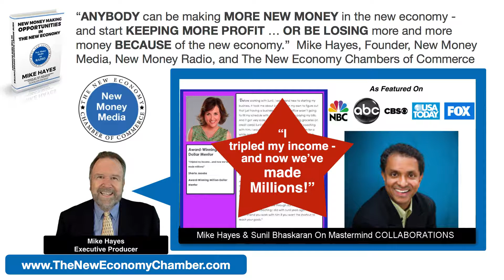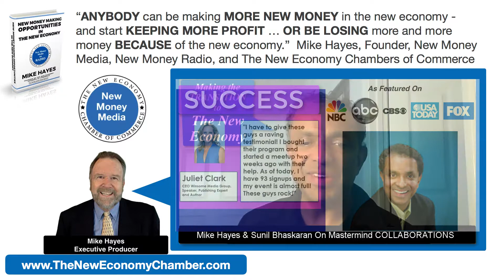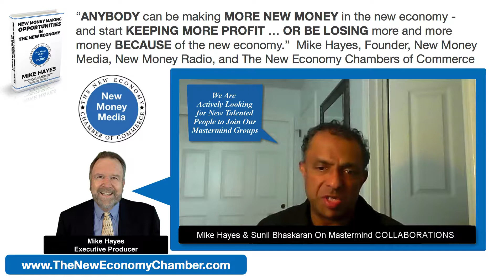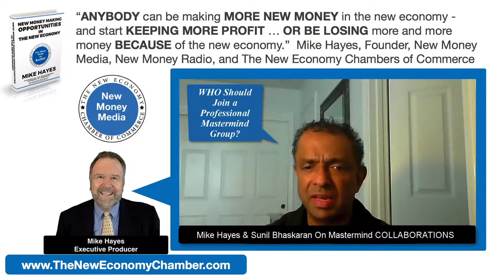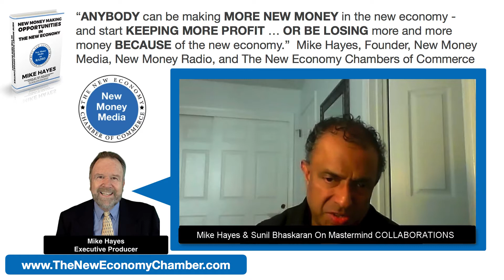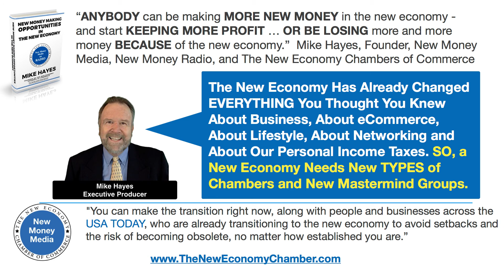Growing Your Business with New Economy Collaborations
HOW OUR DREAM TEAM PARTNERS STARTED HUNDREDS OF SUCCESSFUL MASTER GROUPS.

HOW WE GROW A CONNECTED AUDIENCE OF 100,000 Meetup Members.

Why we do free interviews with people who understand that we are already living and working in the new economy.

How we expanded our nationally broadcast AM/FM radio show The
New Money Radio Interview Show for about 100 radio stations to over 500 broadcast stations globally.

Why we promote our New Money Media Interviews on Linkedin, on Facebook, on YouTube, and on our New Money RADIO shows.

Why Mastermind Groups and Virtual Coaches have never been more important than they are today in the new economy.

Mike Hayes
Founder, and President of The New Economy Chamber of Commerce
Executive Producer of The Money Media interview programs
Creator The New Economy Mastermind Group(s)
Host The New Money Radio Interview Show
Media Marketing Networking Visionary and Consultant
Author, Multiple Audiobooks about Living and Working in the New Economy